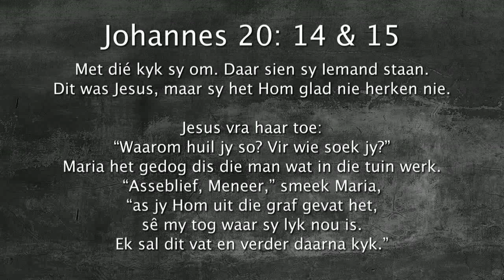Oordenking 31 Maart 2018